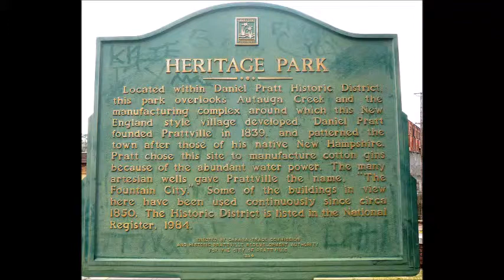Autauga Creek Dam in Prattville, Alabama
Notice the hand operated gates that raise and lower to adjust the water level in the lake.